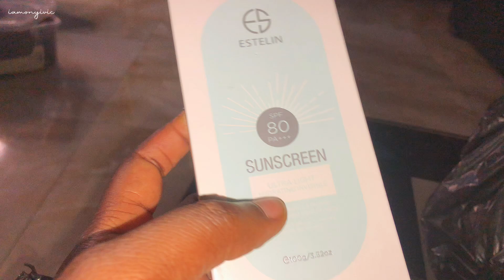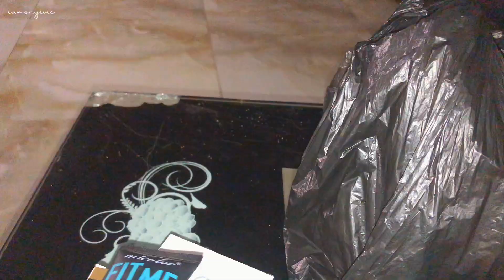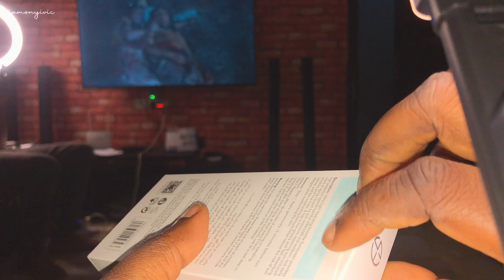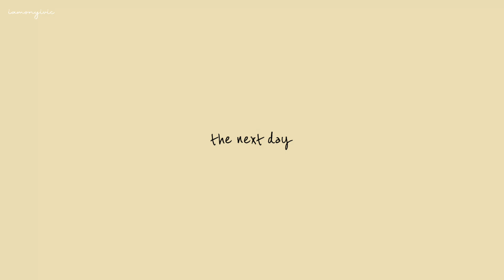days in my life🪴| life of a nigerian wife | daily routines | slice of life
𖦸
𖦸I use PiggyVest to save & invest securely. Sign up with my link and get ₦1,000.00 to start your own savings journey
𖦸𖦸
𖦸
𖦸Say hi on Social:
𖦸
❁If you watched to this point you are a Darling❥

𖦸VIDEOS TO WATCH

HOW TO MAKE PASSIVE INCOME On Your MOBILE PHONE | MOBILE APPS That Can Make You 10k-200k This Season

➪Lighting : Softbox & Natural when available
➪Tripod :    King Joy Tripod
➪Editing :   CAPCUT

Stay Bless ❤️